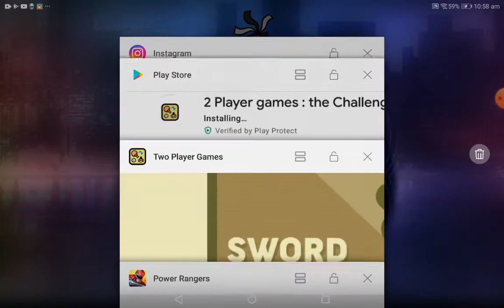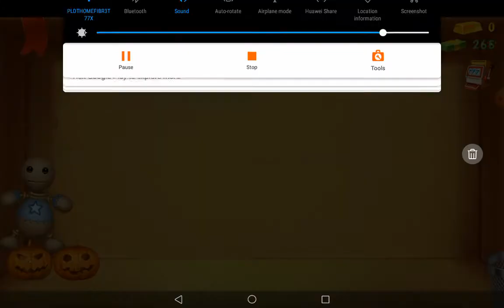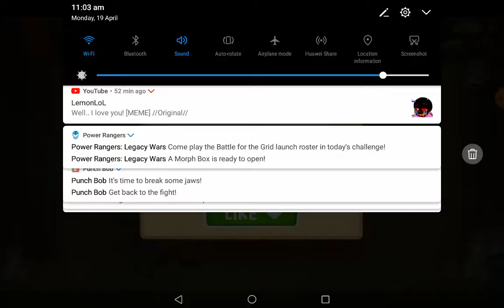Kick the body sorry for all the sounds